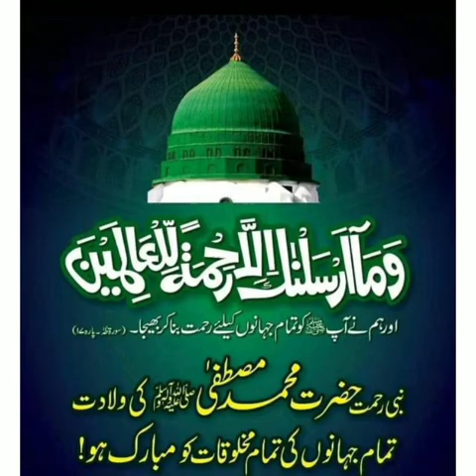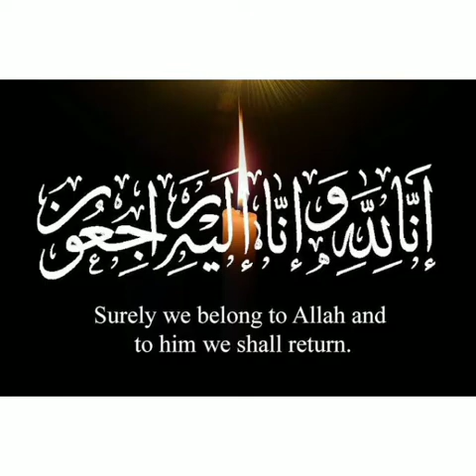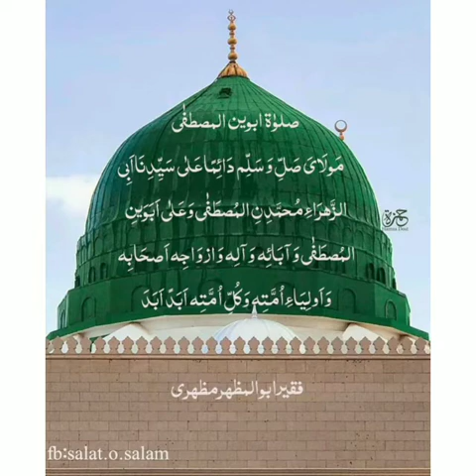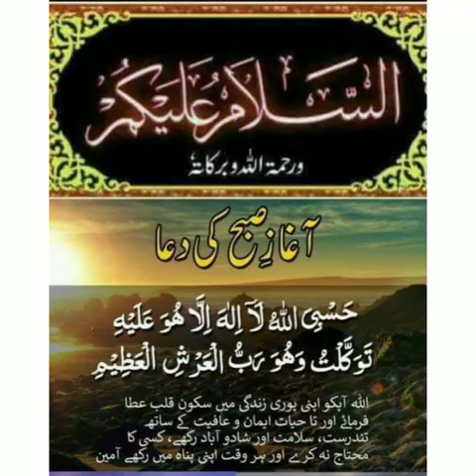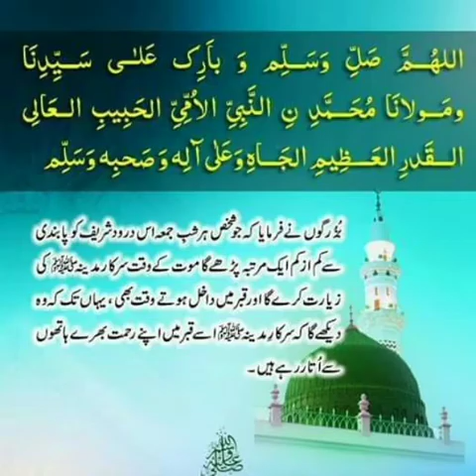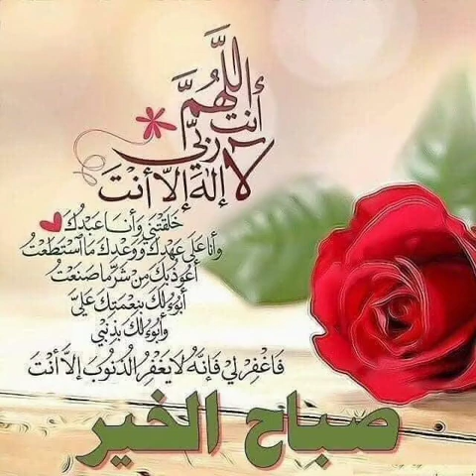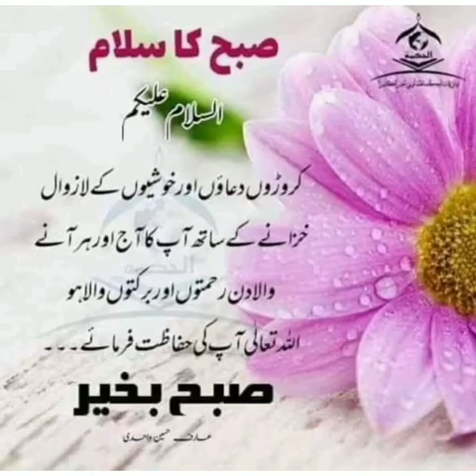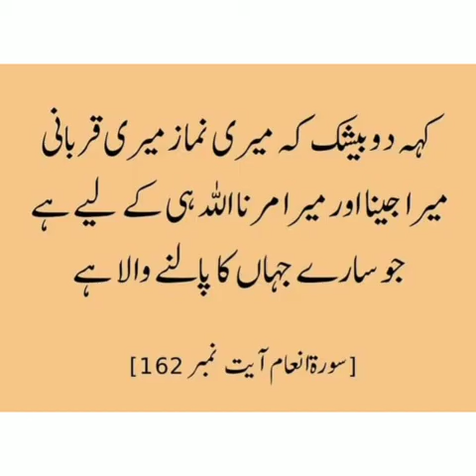last address by Prophet Muhammad (PUBH)khutaba e hajatul Wida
Dr Shahab Ashraf khatak
Faculty of veterinary and animal sciences, Gomal University Dera Ismail khan Pakistan